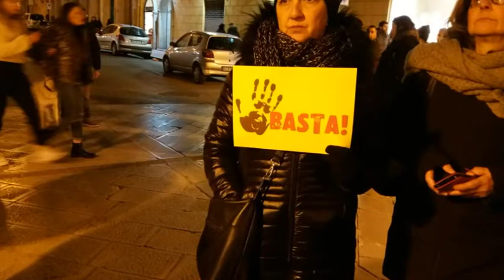Taranto - Fiaccolata per le vittime dell'inquinamento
Serata fredda, freddissima ...
gente tanta, tantissima ...
per dire basta alle fonti inquinanti
ricordando le tristi morti dei tanti
troppi bambini e bambine innocenti:
non è vita ... siamo tutti/e perdenti!